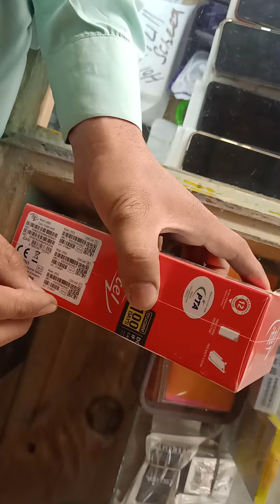itel mobile vision 1 pro unboxing..5000 mah battery..6.5" hd screen..2gb ram 32 gb ram..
2gud mobile unboxing
5g mobile unboxing
91mobiles unboxing
redmi note 9 mobile unboxing